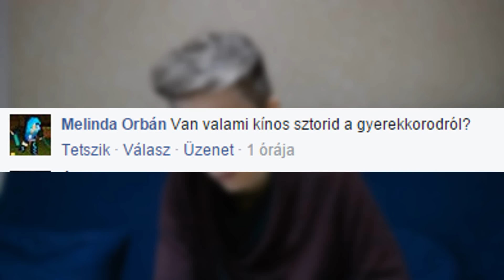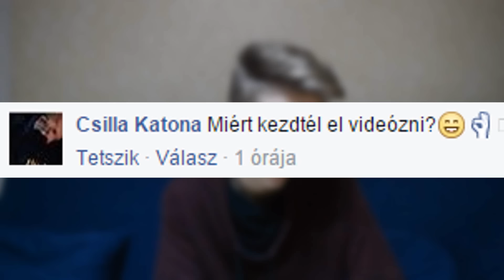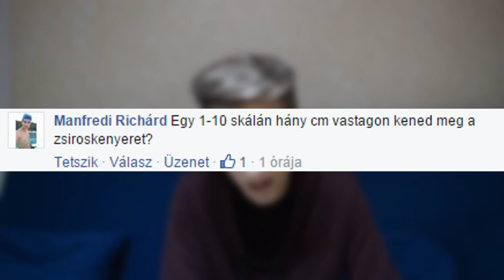AZ IGAZSÁG!!! | KÉRDEZZ-FELELEK!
Fény derül az igazságra..!